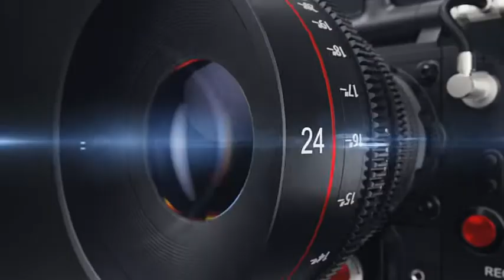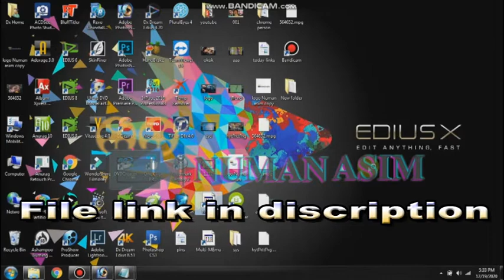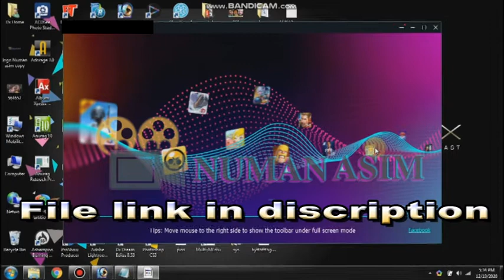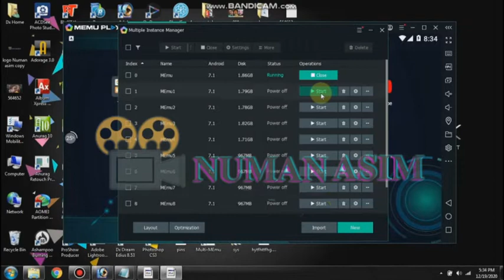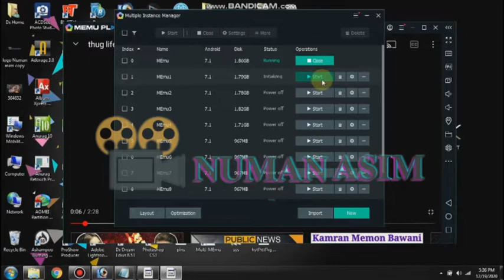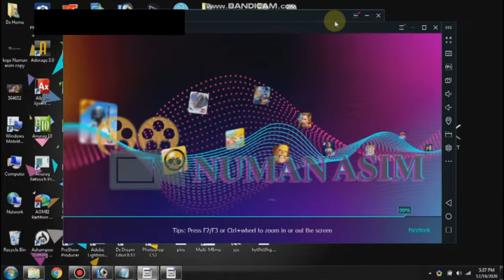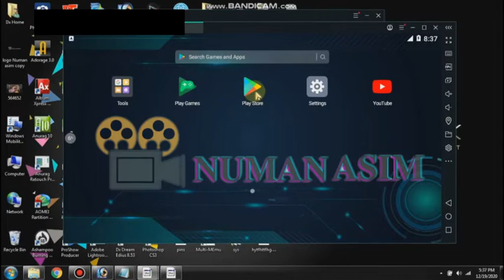How to gain 4k watch time trick/4k watch time hack/4k watch time kesy hasil kary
4k watch time,
4k watch time trick,
4k watch time hack
how to gain organic watch time
file link;